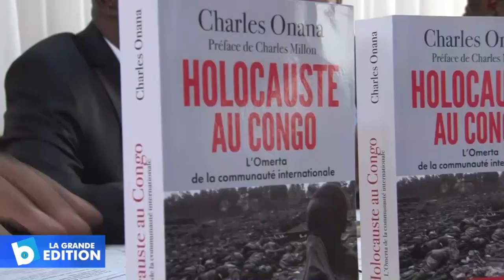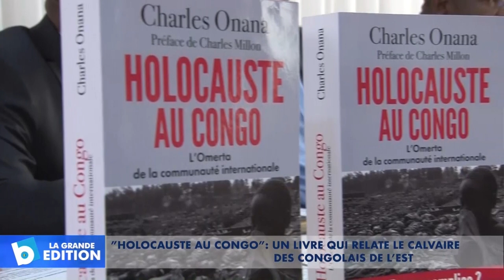Holocauste au Congo: Un livre qui relate le calvaire des congolais de l’Est